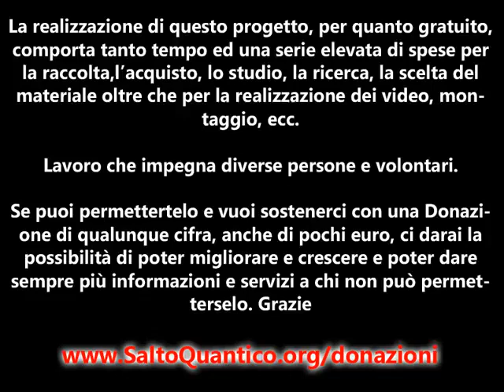Il Salto Quantico Cap 5 La 1° Illusione Darwin Daniele Penna Risveglio Quantico